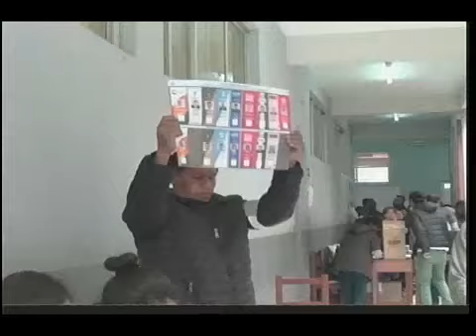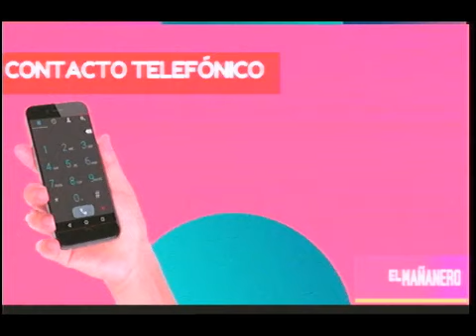SEGUNDA SEMANA DEL PARO CÍVICO EN TARIJA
El MAS convoca a defender victoria de Evo.